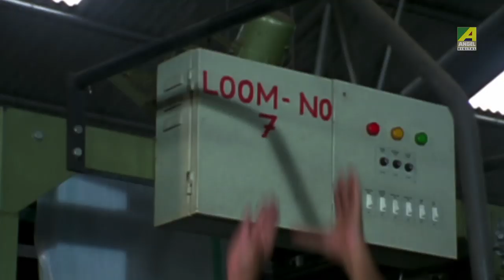Companyr Maal Pachar Kora | Dramatic Scene | Rachana | Siddhanta Manmohan Mahapatra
Watch the Dramatic Scene "Companyr Maal Pachar Kora" : "কোম্পানির মাল পাচার করা" from Bengali full movie Sindur Niye Khela on YouTube. The Bengali Film Sindur Niye Khela was released in the year 2001, Directed by Rabi Kinagi, starring Rachana Banerjee, Siddhanta Manmohan Mahapatra, Hara Patnaik, Bijay Mohanty.

Movie: Sindur Niye Khela
Language: Bengali
Genre: Drama
Producer: Indra Kumar Damini
Director: Rabi Kinagi
Story: Purna Chandra Das
Music Director: Swarup Nayak
Lyricist: Lakshikanto Roy
Playback: Srikanto Acharya, Pratik Chowdhury, Parama Mishra, Bittu Samajpati, Miss Jojo
Release: 2001
Star cast: Rachana Banerjee, Siddhanta Manmohan Mahapatra, Hara Patnaik, Bijay Mohanty, Jyoti Mishra, Anita Das, Raimohan, Debu Bose

Synopsis::
Sindur Niye Khela is a family drama that is based on the love relations and misunderstandings of your main leads. It runs through different themes of marriage and love relationships, the good and bad nature of man, deceit, misunderstanding and confusion. It shows the greed money and power and how it ruins lives and relationships in life. And all the characters add to the content of the movie and the plot makes you understand the importance of being true at all times, and to always respect the ones who have sacrificed for you. The plot line is very gripping and has much emotional content, with many twists and valuable life lessons.